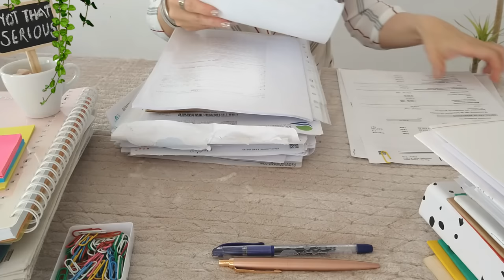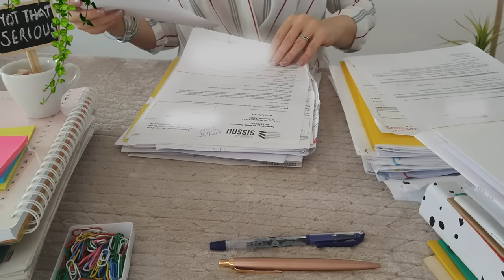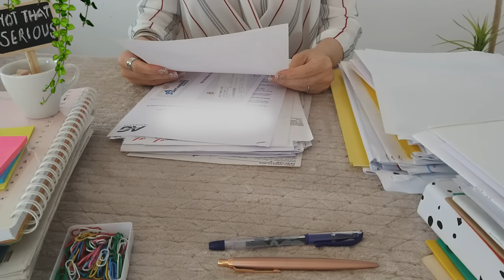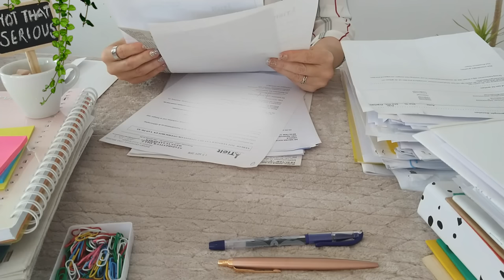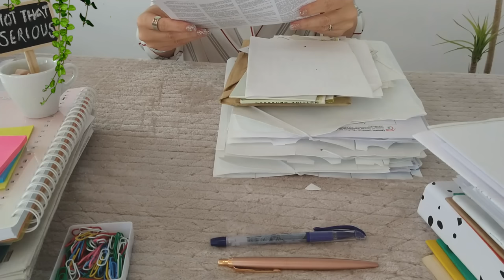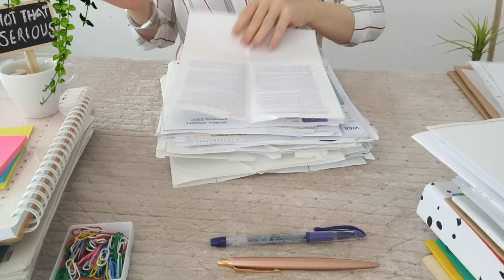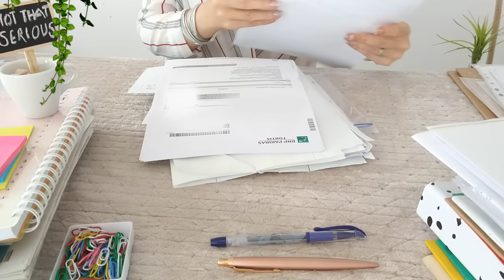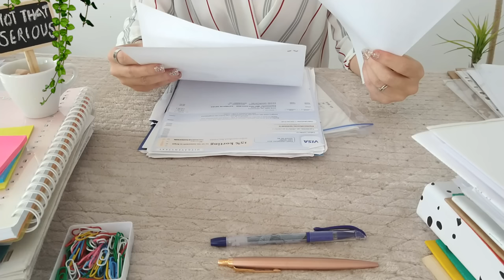ASMR Paper Sorting • 1 Hour • No Talking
All the sounds you would expect in a paper sorting video are right here: the shuffling, the page turning, the crinkly sounds, the (gentle) ripping, etc.
You will see me organize a mountain of paper that's been hiding out in my desk drawers for 5 years. I need to make place for new documents, so it's time to decide what I can throw out and preferably forget for the rest of my life.
After that satisfying task, I'm replacing some file folders that were damaged by UV-light and are literally crumbling. I'm replacing them with brand-new folders and giving their contents a new home.

Sorry about all the blurry patches; they're just to protect private and sensitive information. And there's a lot of it, as I'm going over documents I needed to hold onto after my parents passed away.

If you're not bored into oblivion by this paper sorting video, there are a few more on this channel:

Take care ❤ Kat

* just a note, it's not that serious *